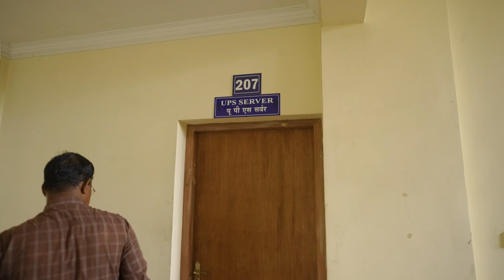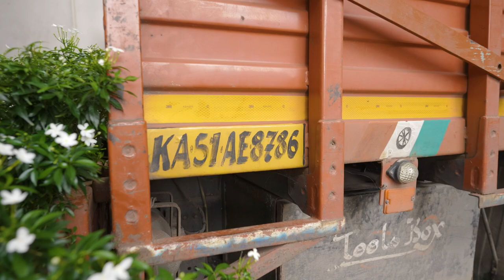Collection of Items eBid No MSTC/TVC/IGNOU/1/Kaloor/23-24/35006 dated 11-12-2023 through MSTC Portal